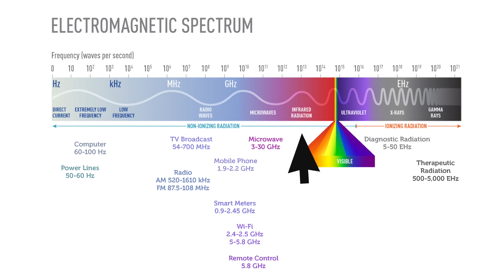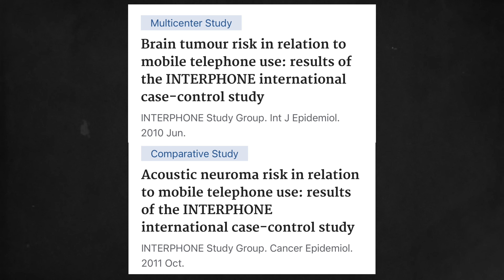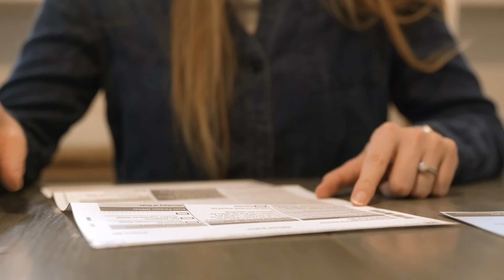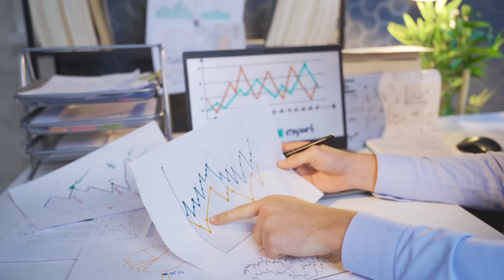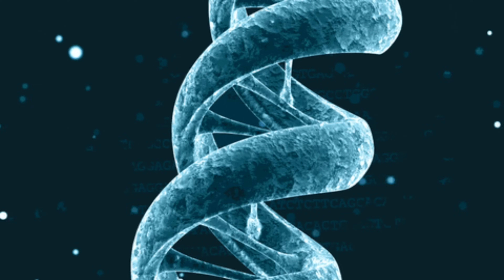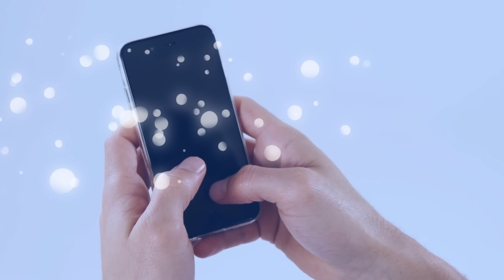I CELLULARI sono CANCEROGENI? Spiegato da un oncologo, guida medica completa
Le onde dei cellulari, smartphone e tablet sono cancerogene? ⚠️

Ne parliamo in questo video, cercando di sviluppare un pensiero critico sul tema ✅

Buona visione 🍿

Ps. Hai domande per me? Raggiungimi su Instagram 🌟

📍Bibliografia
American Cancer Society 2024
Grimes DR, Jama Oncology 2022
Ulteriori referenze a video